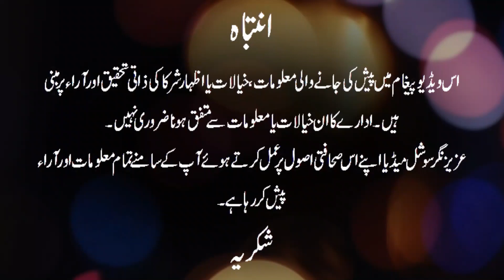Awaz with Nasir Hussain Haddri - Ex. Judge Chairman ITNE Islamabad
Awaz with Nasir Hussain Haddri
Ex. Judge Chairman ITNE Islamabad
S/c Advocate High Court Multan

keeps you updated from District Courts and High court Multan and around the south Punjab. We provide community issues news, credible personalities interviews and reliable opinions, news reviews in Full HD.